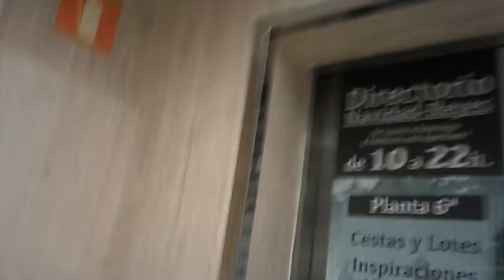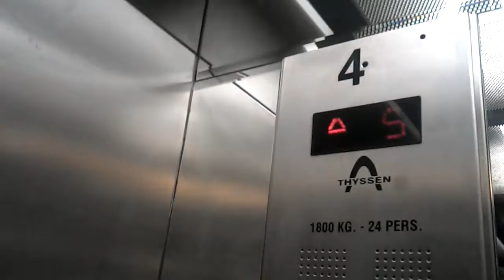Luigi & Ice Luigi's 1st Adventure - Part 4